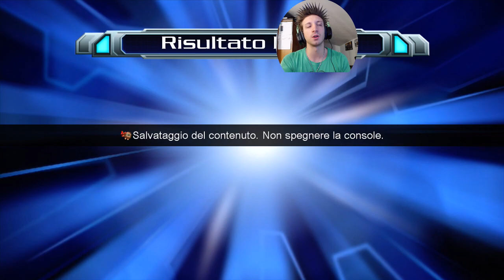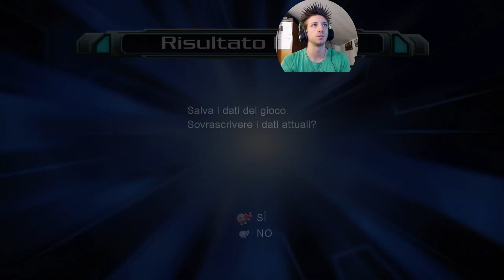Yu-Gi-Oh! Millennium Duels ITA 79° "Anna dai capelli rossi ci fa il culo" HD 720p